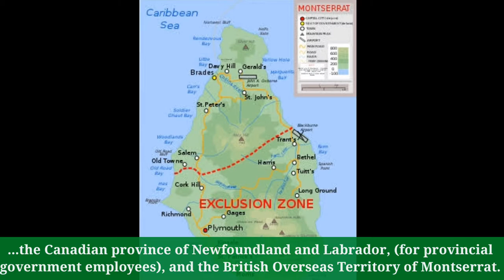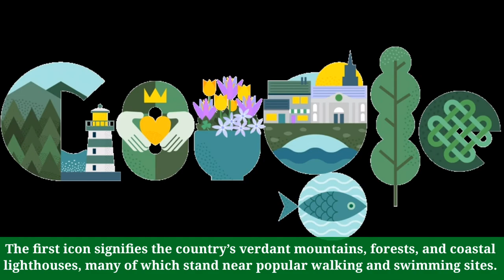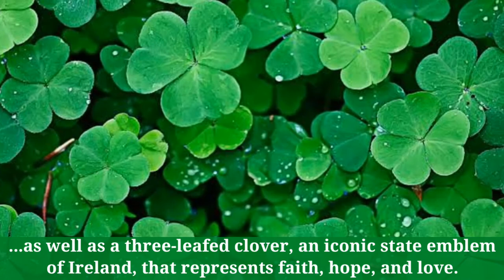St. Patrick's Day 2021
Saint Patrick's Day, or the Feast of Saint Patrick, is a cultural and religious celebration, held on 17 March, the traditional death date of Saint Patrick, the foremost patron saint of Ireland.

Saint Patrick's Day, was made an official Christian feast day, in the early 17th century, and is observed by the Catholic Church, the Anglican Communion (especially the Church of Ireland), the Eastern Orthodox Church, and the Lutheran Church.

The day commemorates Saint Patrick, and the arrival of Christianity in Ireland, and celebrates the heritage and culture of the Irish in general.

Celebrations generally involve, public parades and festivals, céilís, and the wearing of green attire or shamrocks.

Christians who belong to liturgical denominations, also attend church services, and historically the Lenten restrictions on eating and drinking alcohol, were lifted for the day, which has encouraged and propagated the holiday's tradition of alcohol consumption.

Saint Patrick's Day is a public holiday in the Republic of Ireland, Northern Ireland, the Canadian province of Newfoundland and Labrador, (for provincial government employees), and the British Overseas Territory of Montserrat.

It is also widely celebrated in the United Kingdom, Canada, United States, Brazil, Argentina, Australia and New Zealand, especially amongst Irish diaspora.

Saint Patrick's Day, is celebrated in more countries than any other national festival.

Modern celebrations have been greatly influenced by those of the Irish diaspora, particularly those that developed in North America.

However, there has been criticism of Saint Patrick's Day celebrations, for having become too commercialised, and for fostering negative stereotypes of the Irish people.

Today's Saint Patrick's Day celebrations, have been greatly influenced by those, that developed among the Irish diaspora, especially in North America.

Until the late 20th century, Saint Patrick's Day, was often a bigger celebration among the diaspora, than it was in Ireland.

Honouring this day, Google has created a Doodle for Saint Patrick's Day.

Today’s Doodle artwork features symbols that represent Ireland's diverse geography, architecture, and history.

The first icon signifies the country’s verdant mountains, forests, and coastal lighthouses, many of which stand near popular walking and swimming sites.

The imagery in the first "o", is a nod to the hands and heart of the legendary Claddagh ring, a symbol of love, loyalty, and friendship.

The second "o", incorporates a vase holding Irish wildflowers, spring squill and crocuses, as well as a three-leafed clover, an iconic state emblem of Ireland, that represents faith, hope, and love.

A depiction of the numerous rivers that run through many Irish towns and cities, replaces the “g” as the “l”, stands for Ireland’s natural woodlands, much of which are being restored, thanks to new state reforestation initiatives. Finally, the "e",.